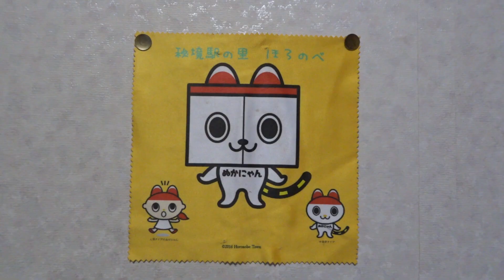2022年年末あいさつ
今年一年本当にありがとうございました。感謝の気持ちを声に出してつたえます。

VSQ様
甘茶の音楽工房様
DOVA-SYNDROME様
SHW様
MusicMaterial様
Snow Music様
魔王魂様
Mus Mus様
Oto Logic様